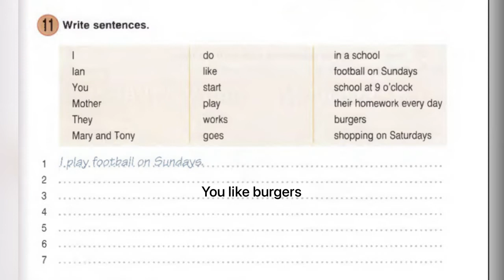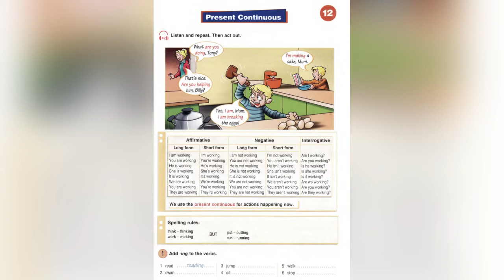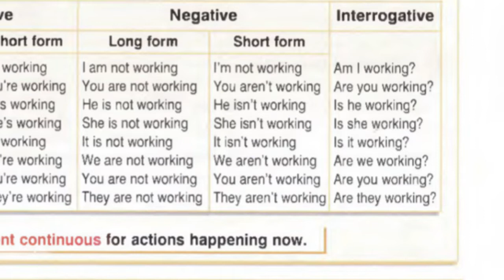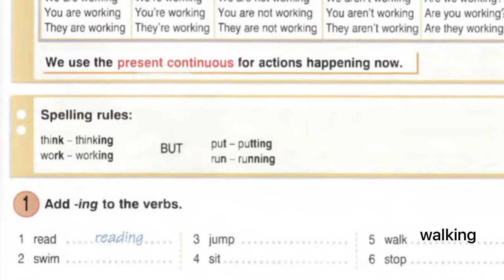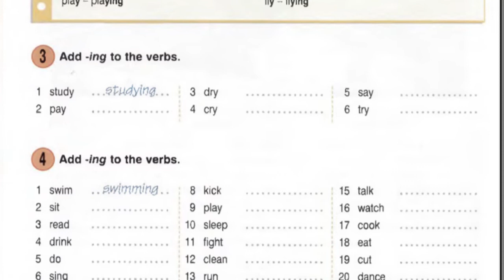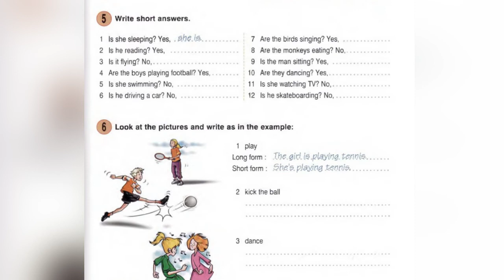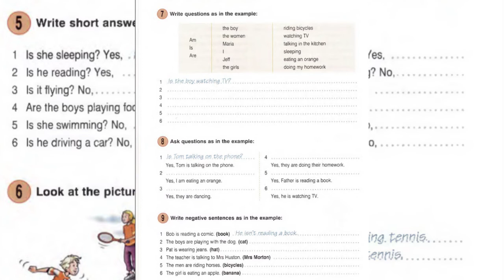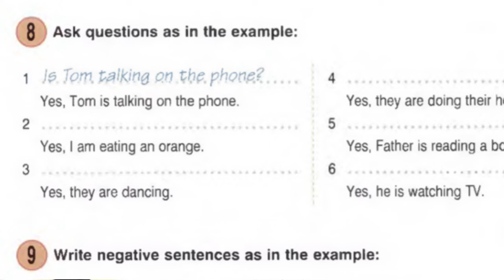Round up. Present continuous. Ingliz tili 13dars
Assalomu alaykum hurmatli kanalimiz obunachilari va kanalimizga obuna bo'lmasdan bizni kuzatayotganlar)))  Nihoyat biz sizlarga e'lon qilgan "Round up" kitobidan  darsliklarimizni joylashni boshladik. Bugun sizlar bilan Present continuous darsimizni o'rganib chiqamiz. Darslarimizni ishtiyoq bilan o'rgansangiz, albatta  sizlarga foydali bo'ladi. Biz bilan qoling va do'stlaringizga ham videolarimizni yuboring, ularni ham ilm olishiga sababchi bo'ling. Tez fursatlar ichida keyingi darsliklarimizni ham joylaymiz.